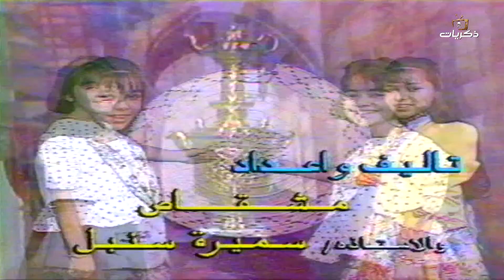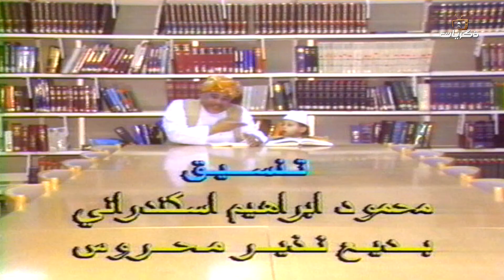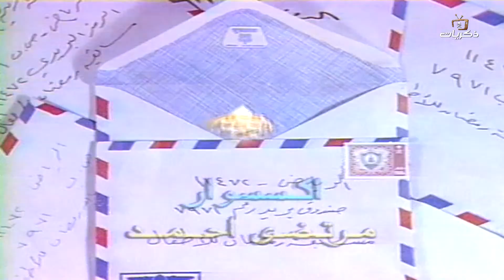فوازير رمضان للصغار لعام 1414 الحلقة الخامسة والعشرون